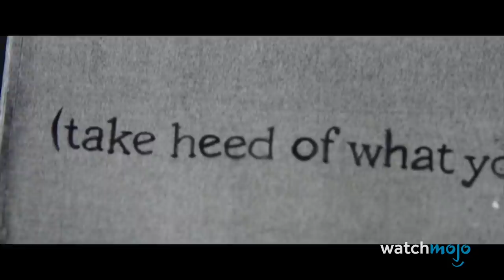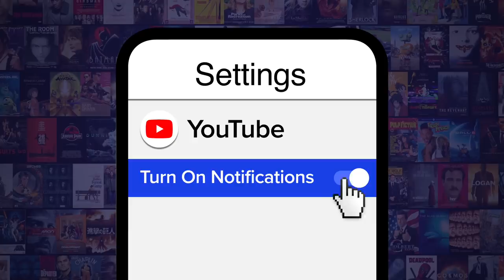Top 10 Most Terrifying Deaths in Paranormal Movies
Tell us when it's over. For this list, we’ll be looking at the scariest fatal encounters to grace the big screen in the context of a film involving paranormal forces.  Our countdown includes "The Shining", “Pet Sematary”, "The Ring", and more! Which paranormal film death left its mark on you?